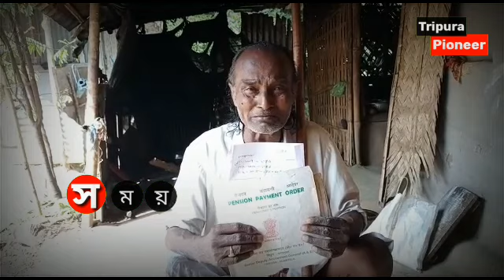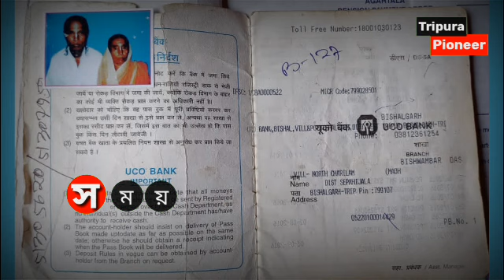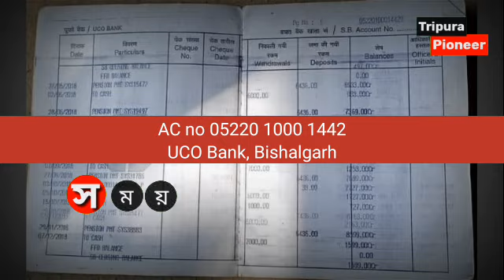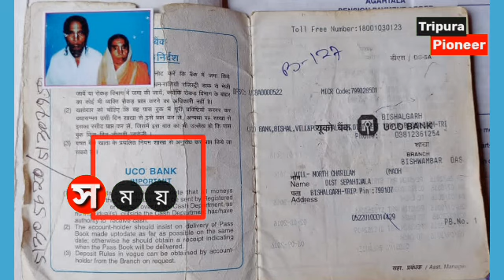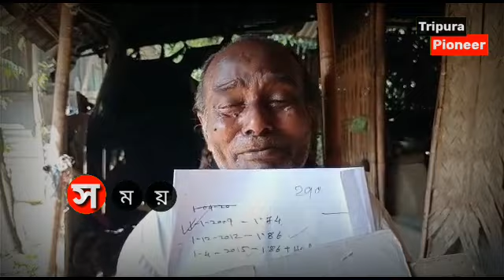হীরার রাজ্যে ন্যায্য পাওনার জন্য কাঁদছেন একাশির বিশ্বাম্বর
বিশালগড় সংবাদ